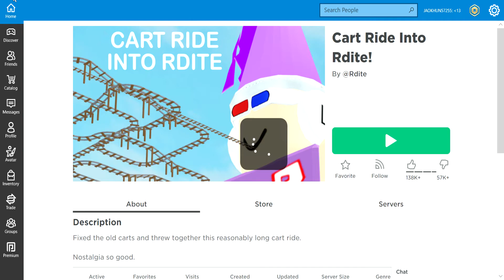Roblox 2564 09 14 10 54 04